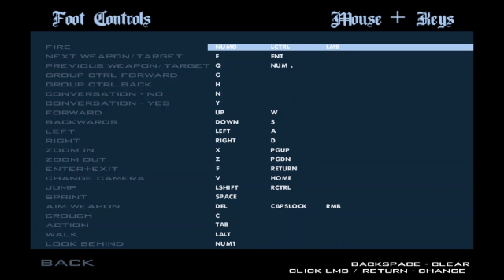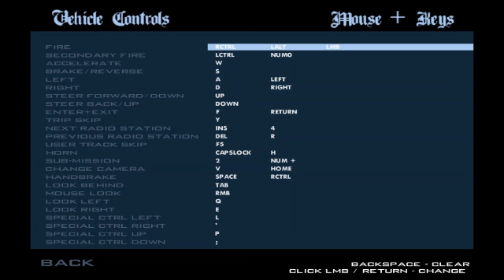New Model Army - GTA SA